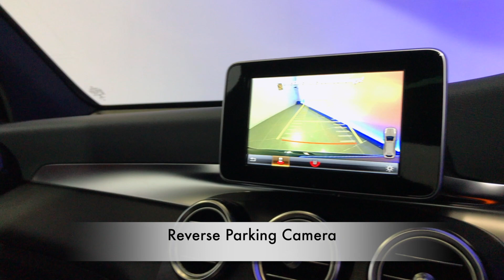Mike Brewer Motors- Mercedes-Benz Glc Class 2.1 GLC220d AMG Line (Premium) 4MATIC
OBSIDIAN BLACK METALLIC FINISH, SAT NAV REVERSE CAM BLUETOOTH CRUISE CONTROL DAB RADIO UPGRADED 20' ALLOYS RUNNING BOARDS. 1 OWNER WITH FSH, MERCEDES WARRANTY UNTIL 2020. ALL CARS WILL RECEIVE AN 82 PT RAC APPROVED INSPECTION, ALL CARS ARE PREPARED TO THE HIGHEST STANDARD WITH A SERVICE IF REQUIRED., Upgrades - 20in Alloy Wheels - Multi Spoke Design Titan. Grey, Running Boards w. Rubber Studs, Paint - Metallic, Black Full leather interior, Four wheel-drive, Standard Features - Garmin MAP PILOT Navigation System w. Live Traffic Information, Reversing Camera, DAB Digital Radio Tuner, ECO Start/Stop Function, Front Seats - Heated, SPEEDTRONIC Cruise Control w. Variable Speed Limiter, THERMOTRONIC Automatic Climate Control, Alarm System with Interior Protection, Audio 20 CD Including Touchpad with Media Interface, Bluetooth Interface with Hands-Free Function, Audio Streaming for Music Transmiss., Electric Windows (4) - One - Touch Opening and Closing incl. Obstruction Sensors, Front Seats - Electrical Height/Back and Cushion Adjustment, KEYLESS-GO Starting Function, Privacy Glass - Dark Glass from B-Pillar Backwards and Tinted Glass All Round, Rain - Sensing Windscreen Wipers, Tyre Pressure Monitoring System, Upholstery - ARTICO Leather, Two USB Ports in Centre Console, Sun Visors with Vanity Mirrors, Power steering, Head Restraints Front/Rear, Electric door mirrors, Electric Parking Brake with Hold Function, Child locks & Isofix system, Airbags, 12V Socket, 3x3 point rear seat belts. 5 seats, Metallic OBSIDIAN BLACK, Here at Mike Brewer Motors, quality really matters to us. Not just the quality of our service but the high quality of our vehicles, and the standard at which they hit our forecourts. We have invested a lot into our business to open 2 state of the art preparation centres in Sheffield and Luton with the sole purpose to deliver the highest quality cars possible both Mechanically and aesthetically, because we know you wonâ€™t want to buy a car from us unless itâ€™s in top notch condition. or follow the link on our website mikebrewermotors.com under JudgeService ! Mike Brewer motors also offers a UK mainland Delivery Service, one of our most popular offers. You can also reserve the car until you can come and take it for a spin so you do not miss out!, Evolution Funding Limited (â€œEvolutionâ€) is the owner of the car but before it was put up for sale by Mike Brewer Motors (a trading style of Evolution) it was used as a short-term rental vehicle by Evogo (another trading style of Evolution) since the date of registration. Evogo is a short-term vehicle rental business that rents cars to the public on fixed-term contracts. This vehicle had in total one customer during its time with Evogo. When a customer returns a car to Evogo, a full inspection is undertaken for both mechanical and cosmetic damage and if any damage is identified, it is repaired to the vehicleâ€™s manufacturer standards before it is passed to Mike Brewer Motors to be sold to the public. Please Note: ROAD TAX from 1st April 2017 : You have to pay an extra £310 a year if you have a car or motorhome with a â€˜list priceâ€™ (the published price before any discounts) of more than £40,000 (VYA), Part Exchange Facilities Available, Finance Available. Postcode for Sat Nav is S4 8AL.